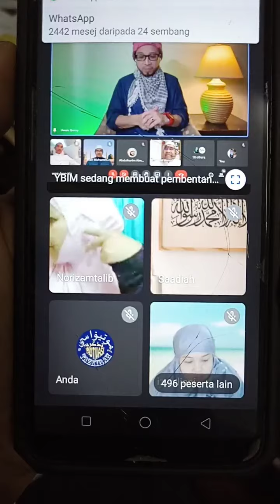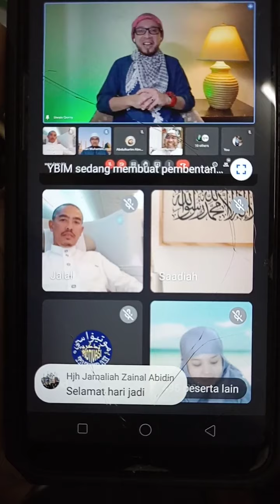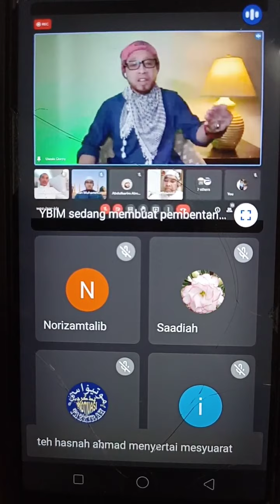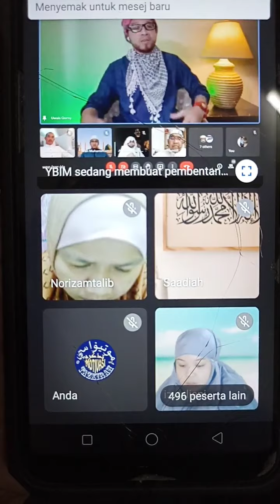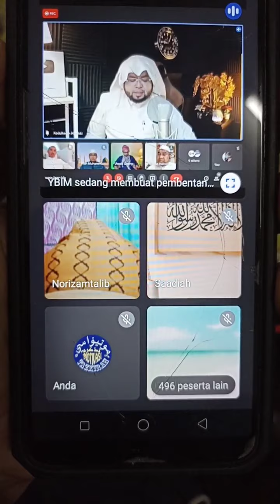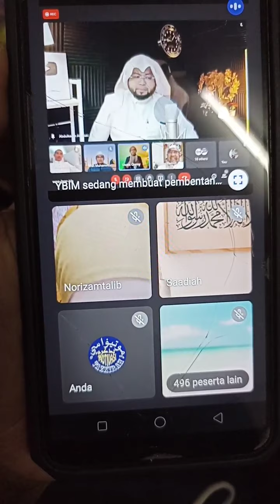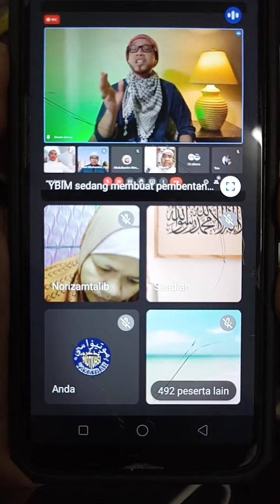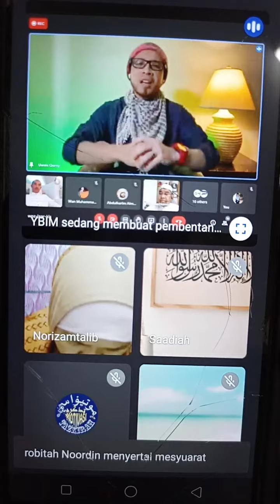Forum Khas: Ambang Ramadhan " Kemuliaan Hidup Bersama Al-Quran" Ustaz UwaiszQorny.